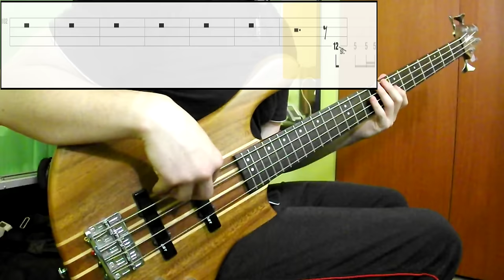Radiohead - Paranoid Android (Bass Cover) (Play Along Tabs In Video)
Tips And Comments:

- Playing Technique:

Played between pickups with middle strength. Bridge pickup volume at 0

- Gear Sound:

Added some middle frequencies and some treble

- About The Song:

The song is harder than it sounds. It's a great song to get your fingers in order while playing, especially for the 7/8 parts.